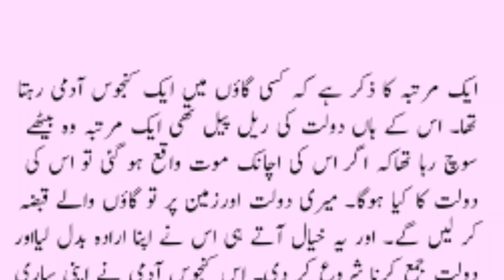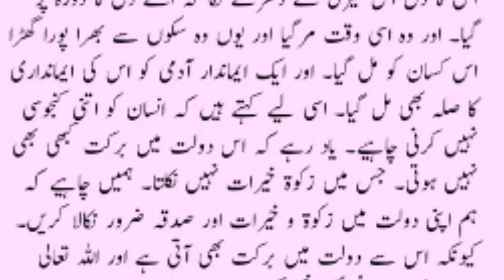کنجوس کاگھڑا | Sabaq Amoz kahani | Sabaq Amoz kahaniyan in Urdu